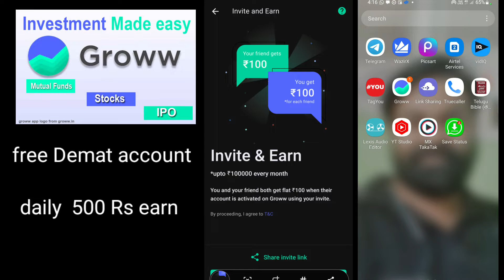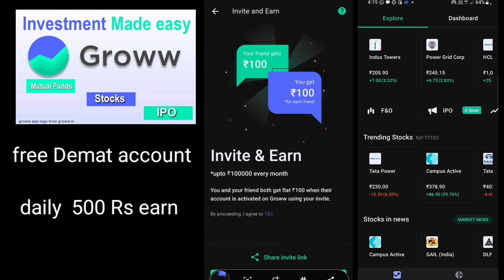Refer and earn monthly upto one lack || stock market || groww app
My content related videos links

5lac helth card pmjay ayushman bharath

Sukanya samriddhi yojana 70 laks benefits

Cripto currency

Howto  get  6 lac labour insurance